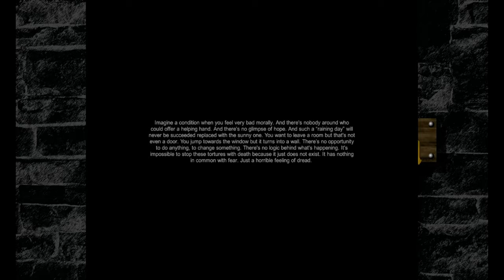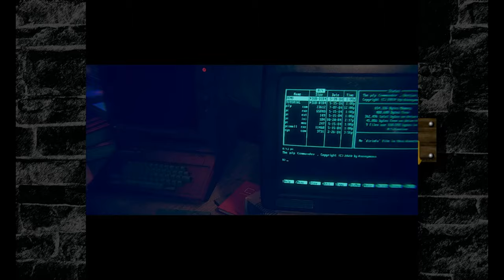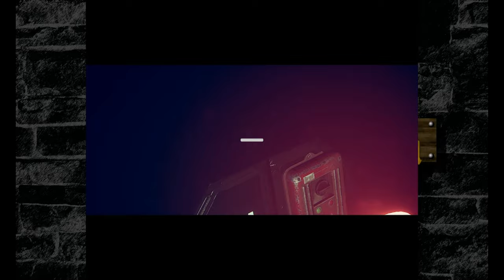Silverain Plays: Fish Ep3:The Journey IS The Greatest Reward.. In Most Cases.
FISH is a 3D narrative, interactive game in the walking simulator style of Dear Esther, created by Independent developer Gennady Guryanov Fish claims to be a beautiful, bizarre and bamboozling experience that takes you on a philosophical adventure that explores life, the universe and everything.

Drawing inspiration from the book of Russian Artist, Writer and Philosopher, Nicholas Roerich, FISH is an incredibly strange, but fascinating and oddly mesmerising game that explores many facets of life, death and everything in between.

Honestly.. its the first game in a long time thats managed to trigger both my Motion Sickness & my MCI.